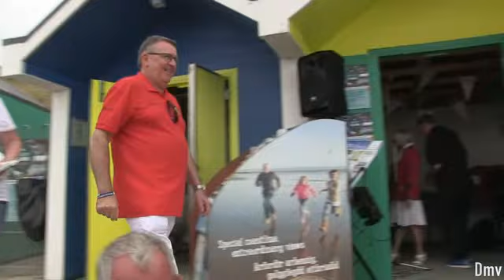Butlins & Majestic Reunion "Beach Party"( part 1) 2017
Annual Reunion (Reduced quality) for youtube and fb